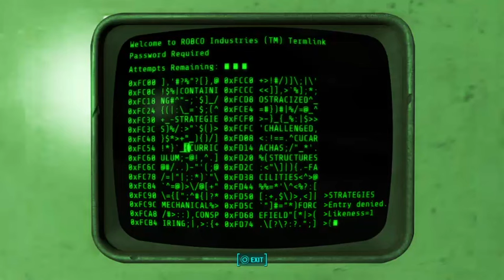Fallout 4 Journey Of Akira 17